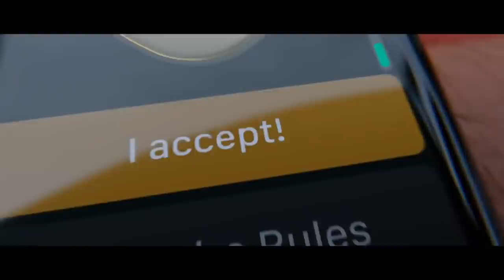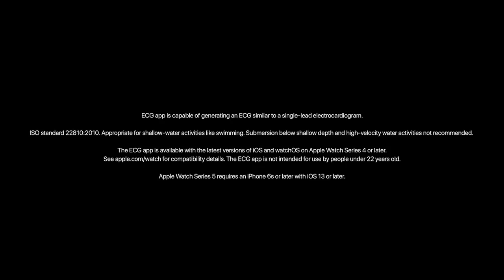RELOJES INTELIGETNES: 5 PROS Y CONTRAS, ALGUNAS COSAS TE GUSTARÁN, PERO OTRAS NO, MEJOR DECIDE BIEN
NO VAYAS A COMPRAR UN SMART WATCH SI NO HAS VISTO VIDEO , LOS DEBES CONOCER DE INMEDIATO, SON PROS Y CONTRAS. NO TODO ES BUENO, NI TAMPOCO MALO. SI VES ESTE VIDEO HARÁS UNA COMPRA MUCHO MÁS INTELIGENTE.

Visita nuestro sitio asociado de Amazon para productos de tu interés: